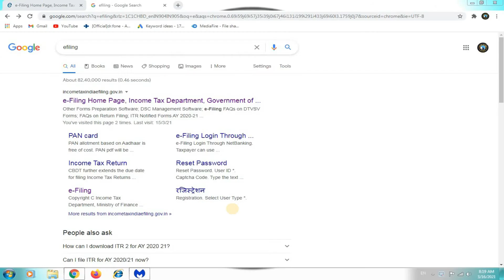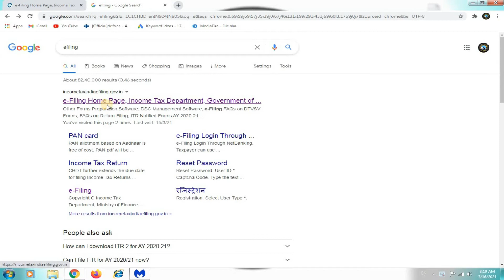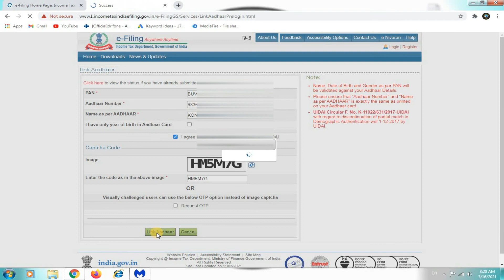How to Link Pan with Aadhar in telugu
Welcome to konda tech89
How to Link PAN Number to Aadhar in telugu
Namaskaar… This video contains useful information. I hope this video how to link pan card to aadhar card can help you a lot and i am here for your knowledge. And you are getting some knowledge through my konda tech89 video how to joint pan number to with aadhar card. Hence i am very happy for that so please support me and encourage me.

konda tech 89
aadhar link with pan
aadhar card link with pan card
adhar link with pan card
link adhar to pan
adhar link pan
adhar card pan card link online
pan link adhar
pan to adhar link
adhar pan
pan adhar link status
pan aadhar link status check online
e filing pan aadhar link
pan to aadhaar link
incometaxindiaefiling link aadhar card
pan card link aadhar
aadhar pan link last date
link aadhar to pan card online
pan card and aadhar card link
link adhar pan
pan aadhaar link status check online
aadhar to pan link online
pan card link in aadhaar
aadhar link with pan card
aadhar pan card linking
pan linking with aadhar
pan link with adhar

adhar and pan card link
link pan card with adhar card
link adhar with pan
adhar card pan card link status
adhar and pan link
adhar to pan link
adhar link pan
adhar card link with pancard
pan link adhar
adhar pancard link
adhar pan
pan adhar
pan and adhar link
adhar and pan link status
adhar to pan
link adhar and pan card online
pancard link adhar
link adhar pan card
adhar and pan card link status
adhar link with pan card status
adhar card and pan card link
adhar and pan card link online
adhar card pan card link last date
link adhar status
pan to adhar
adhar and pan card linking
adhar link with pancard
adharpanlink
adhar card pan link online
adhar se pan link
adhar to link pan card
adhar to pancard link
link adhar pan status
adhar card to pan card
adhar card link with pan
adharcard link
check adhar link with pan
adhar card link pan
adhar card pan link status
pan with adhar link
adhar card to pan card apply
adhar card link to pan
pan card by adhar
pan with adhar
adhar card & pan card link
adhar card to pan card link status
adhar card to link pan card
adhar and pan card link last date
link adhar card and pan card
pan adhar status
adhar with pan
pancard link adhar status
adhar with pan link
pan card and adhar link
adhar link pan card status
adhar se pan card
income tax adhar link
linking adhar with pan
pan through adhar
pan adhar link online
adhar pan link online
pan and adhar card link
e adhar link
adhar card to pan link
permanent account number adhar card
adhar pan link last date
adharpan
adhar card to pan card link online
adhar pan linking status
pancard to adhar link
pan card status by adhar
link pan adhar status
adhar link pan status
online adhar card pan card link
adhar link with pan card online
check pan card by adhar no
adhar and pan
adhar card pancard link status
pan adhar link last date
pan to adhar card link
adhar card pan
pan card by adhar no
adhar card link to pan card
link pan and adhar
pan card link adhar
pancard link to adhar
adhar pan card linking
adhar and pancard link
adhar and pan link last date
adhar ko pan se link
link adhar and pancard
pan and adhar
adhar link pan card online
adhar to link pan
pan link to adhar card
adhar card pan card link news
adhar and pan card
pan card link in adhar card
pan link adhar card
check adhar pan link status
adhar card pan card status

how to link aadhar to pan card in telugu
how to merge pan card to aadhar number
how to link pan number to aadhaar number
how to joint pan number to with aadhar card
link pan with aadhar
merge pan with aadhar
how to apply pan card in telugu
how to link aadhar with pan card in telugu

konda srinivas